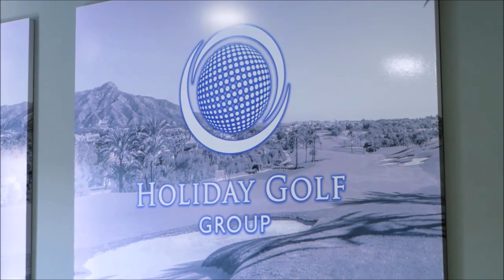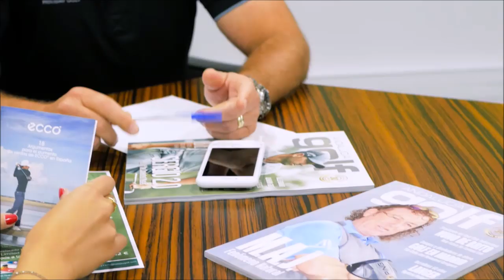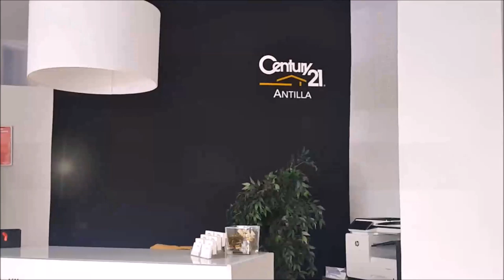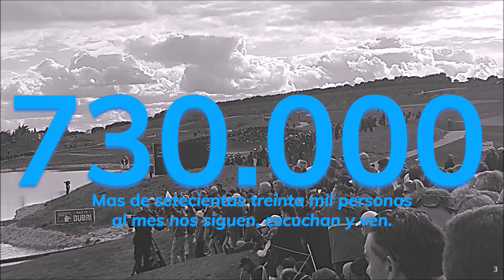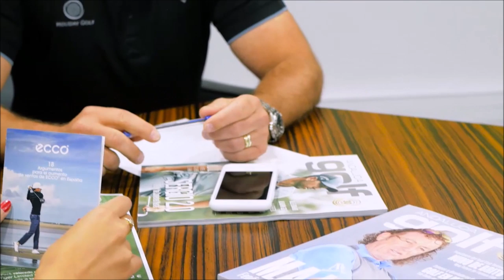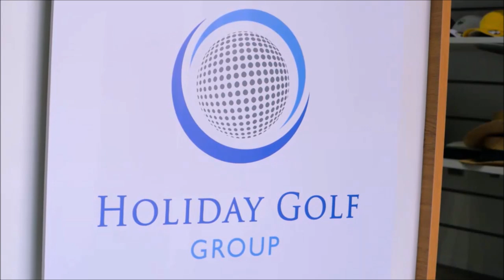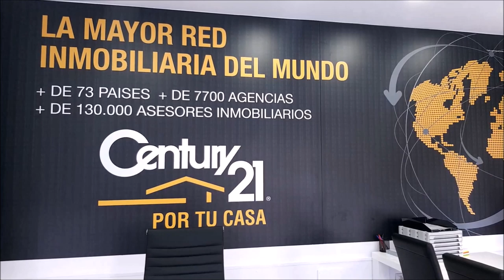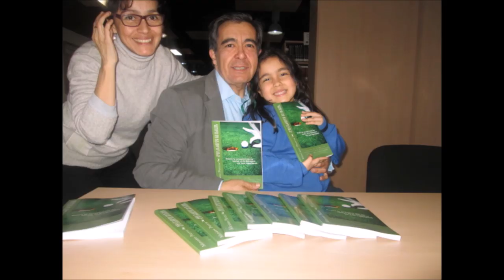190 SPORTS AND GOLF JOSE MIGUEL FERNANDEZ GOLF POZOBLANCO Y MARIANO PUERTA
Programa SPORTS & GOLF 190 JOSE MIGUEL FERNANDEZ GOLF POZOBLANCO  junto a Mariano Puerta Director de Coaching Golf Radio y TV . Un programa de  @CoachPuerta
sanctipetrihillsgolf pozoblancogolf golf Escuchas y Ves, ¡Coaching Golf Radio y Televisión!
730.000 personas, al mes, interesadas en el golf, el turismo, la gastronomía, deportes….
3 programas semanales, más de 500 en 3 años.